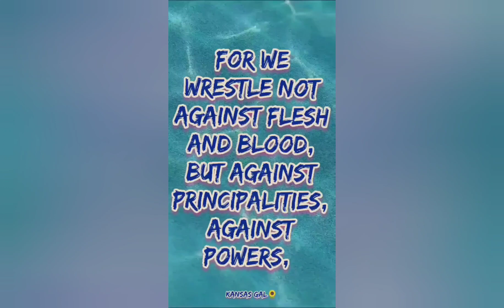Something different 🌻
Alison McDowell